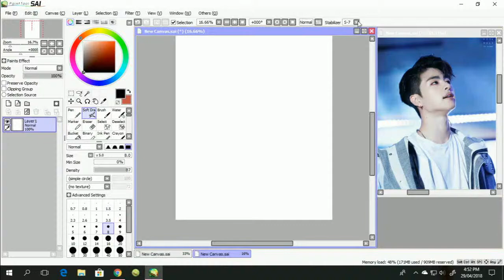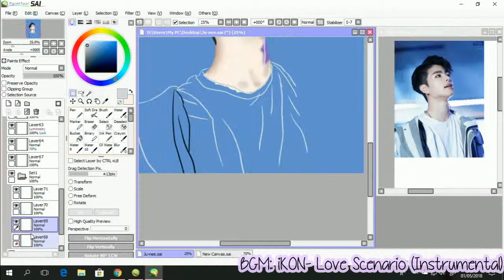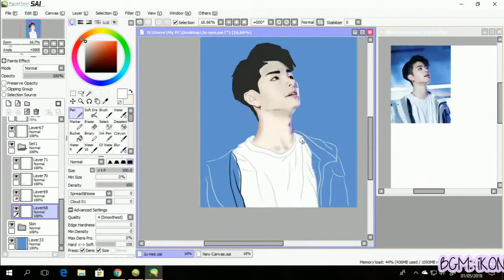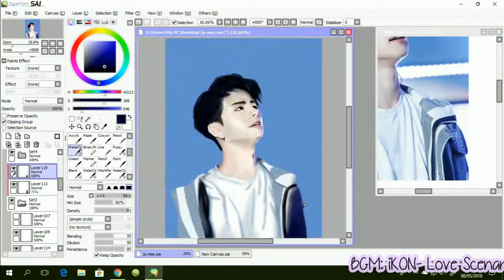iKON Ju-ne Speedpaint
Wacom x Paint Tool SAI
I think I may have spent more time working on the details for this one hehe XD